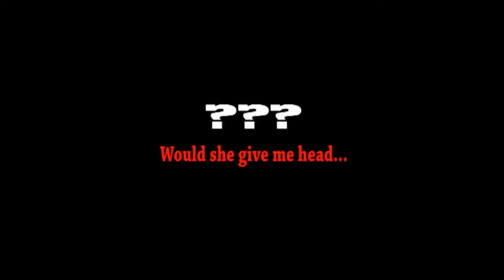Mr.iPad Chain (Reality Show BONUS!) Ms.iPad Chain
Made 4 TV Gecko is back with a bonus episode of his famous internet reality show "Mr.iPad Chain".Gecko has the first reality show of its kind all being recorded live from Gecko's iPad Chain/necklace! On this episode Gecko lights up the night with M4TV Miracle aka Ms.iPad Chain on her bday for a epic night!